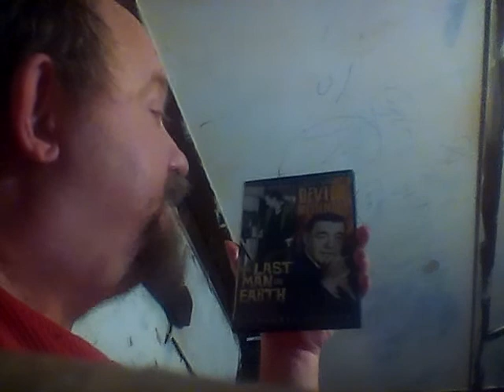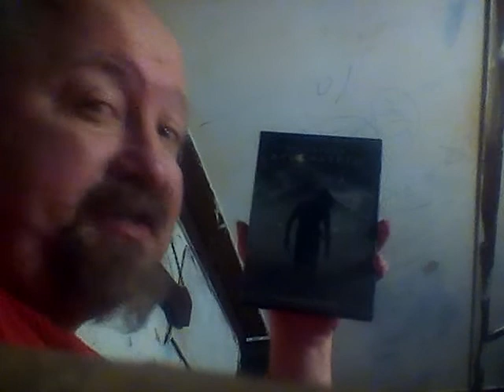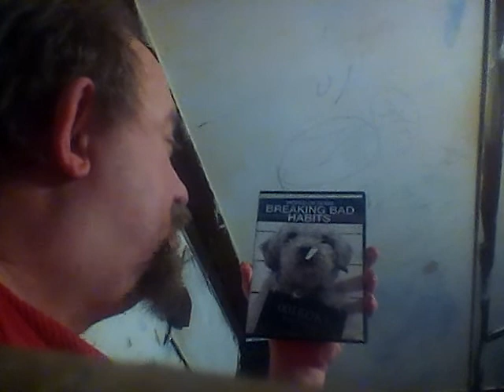DVD📀🎬🎬🎭🎭📹🎥📀MOVIE COLLECTION ON THIS RAINY NIGHT💧💧☁☁☔